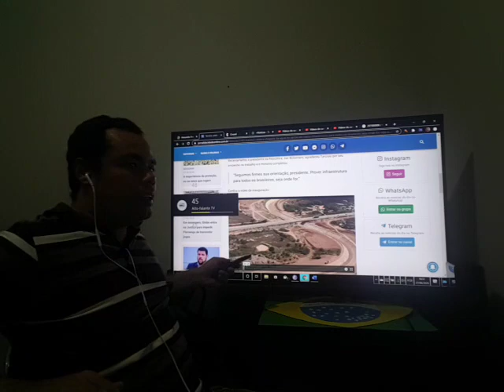Lula prometeu, mas foi Bolsonaro quem cumpriu!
Ajude o canal, seja um colaborador:

Agencia 2121-0
Conta 5600-6
Variação 51
Nome Josefa V. Fagundes
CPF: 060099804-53